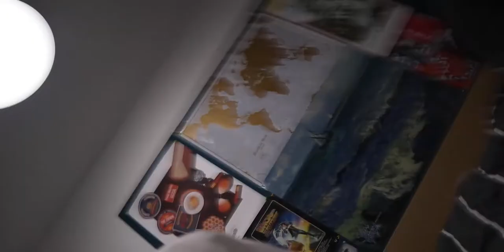Why To Shop From Small Businesses | Vlog #18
-Max